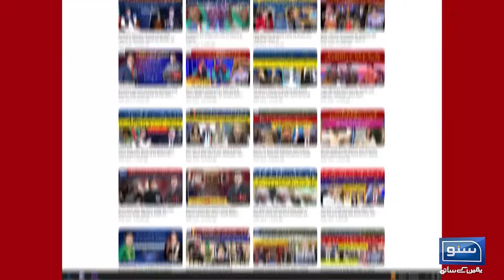India VS Netherlands Match Today | Who Will Win ? | Ramiz Raja & Aqib Javed Analysis | World Cup 23